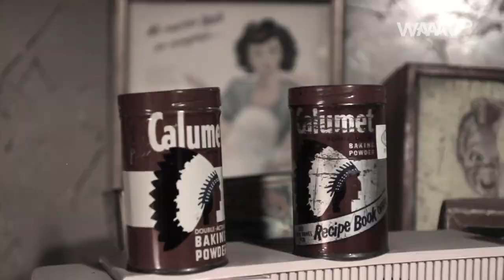Christina Rosenvinge - Tu sombra - WaaauTV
Christina Rosenvinge nos toca el tema "Tu Sombra"